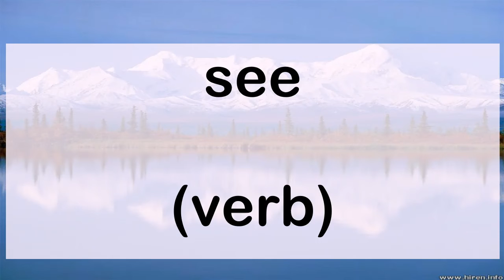50 see verb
50 English word pronunciation: see (verb)